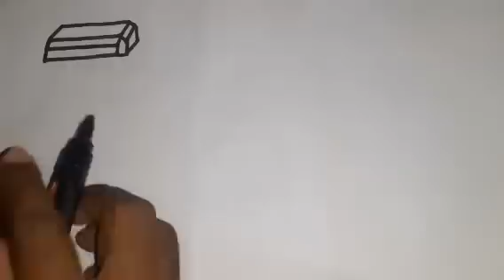Perfume bottle hand drawing